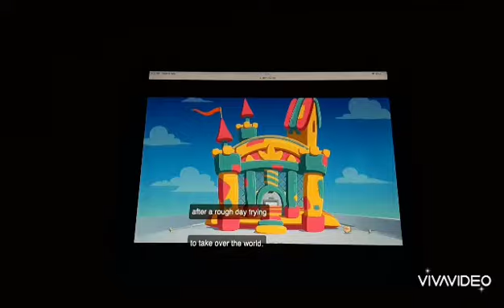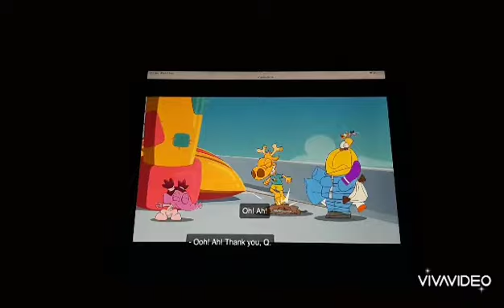In Zero Gravity (Bumble Bee - Bambee)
Bumble Bee
On Ice
Bambee

The Story Of Us - Pecan

This Is Why We Can't Have Nice Things - Kalos

How You Get The Girl - Jupiter

Cardigan - Folklore

Mary's Song (Oh My My My) - Hoenn Beach

Afterglow - Unicorn

Clean - Wizard Of Odd

Forever & Always - Pink

Labyrinth - Sutton Forest Berrima Bowral Bundanoon Burrawang Canyonleigh Exeter Fitzroy Falls Hill Top Mittagong Moss Vale Robertson Wingello Penrose Colo Vale Yerrinbool

We Are Never Ever Getting Back Together - 56 Video

Illicit Affairs - Sue Ellen Armstrong

The Best Day - My Melody

You Belong With Me - Ox

I Forgot That You Existed - Libra

Treacherous - Place

Hey Stephen - Registered Dietitian